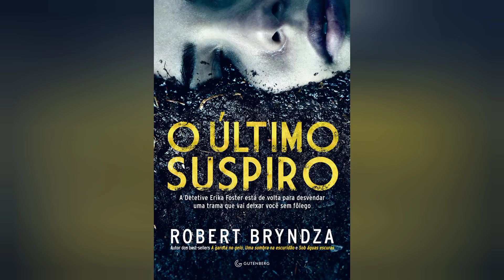O Último Suspiro // Robert Bryndza